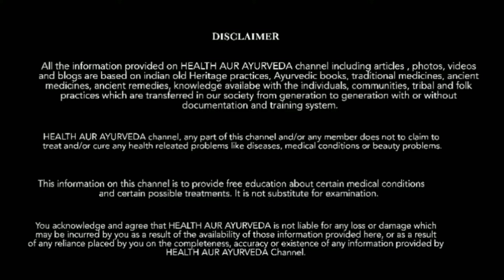इसे बस लगा लो चेहरा इतना गोरा साफ बेदाग हो जाएगा की दुनिया चौंक जाएगी !! get bright skin//fair skin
इसे बस लगा लो चेहरा इतना गोरा साफ बेदाग हो जाएगा की दुनिया चौंक जाएगी !! get bright skinIIfair skin

Hello Everyone,

Welcome on my YouTube Channel "HEALTH AUR AYURVEDA"This channel is for a lot of things like beauty tips, DIY, Skincare, haircare, Mehandi design, personal care, makeup, beauty benefits, product review, hairstyle and much more.I hope you guys stay with me and click the subscribe button for more content...
Take care